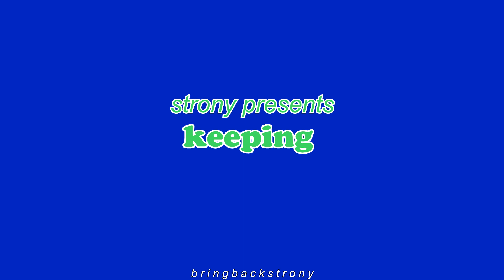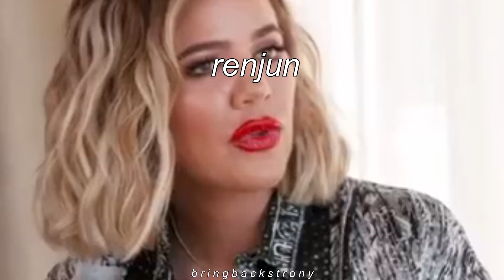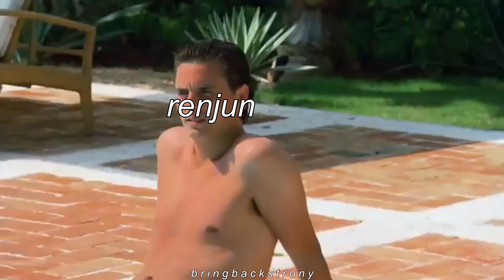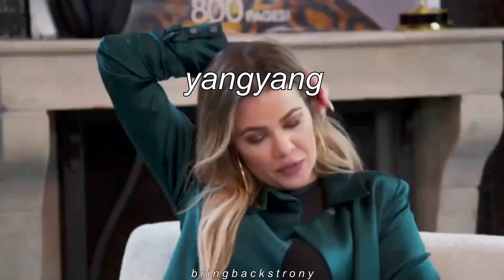keeping up with nct (is exhausting)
bloop

ayooo my friends how's it going??

this video idea came to me some time ago and i just couldn't resist making this.. idek if it's funny but i definitely had a hilarious time making it :DD
i tried to include all of ot21 but it's HARD man so yea i hope y'all enjoyed~~

follow me on twt: @bringbackstrony